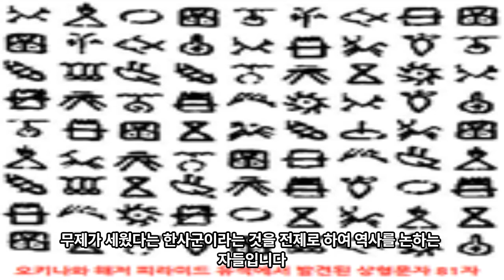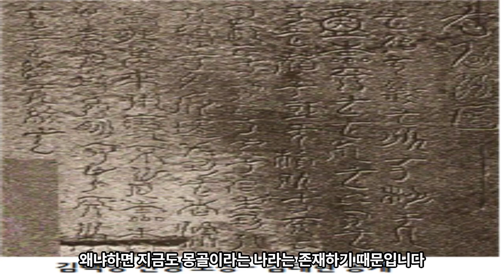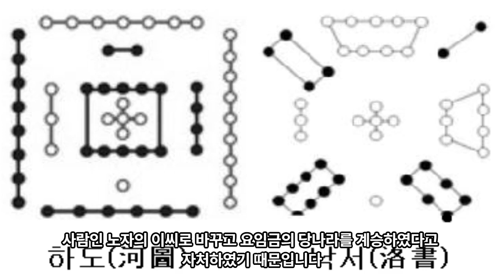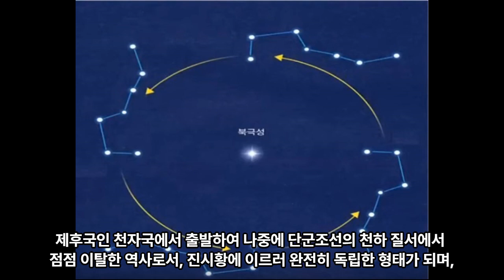천문답사5 - 한국역사와 중국역사의 구분 - 천개 문답의 역사 이야기